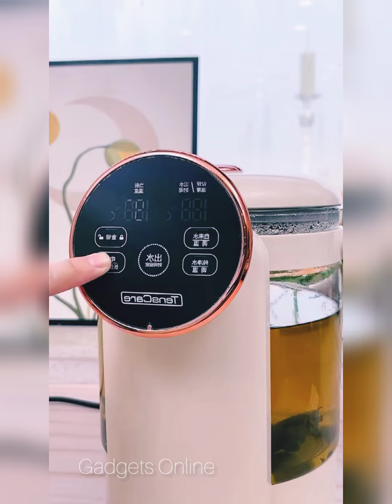New Gadgets!😍Smart Appliances, Kitchen tool/Utensils For Every Home🙏Makeup/Beauty🙏Tik Tok China #440